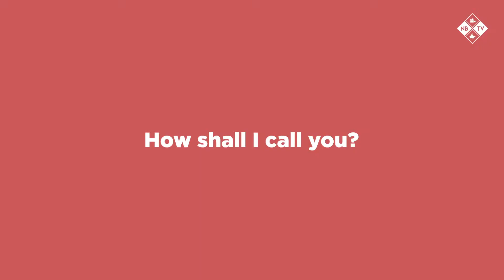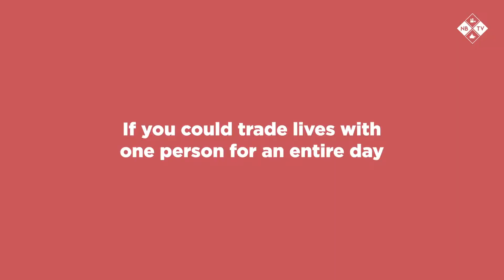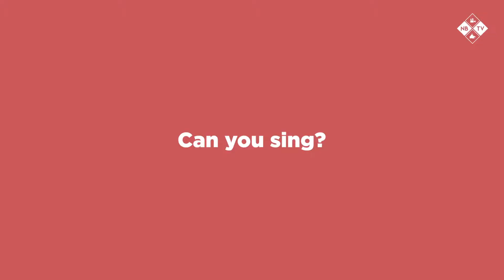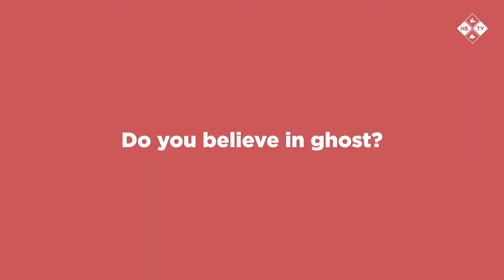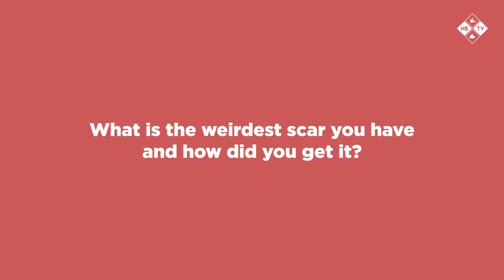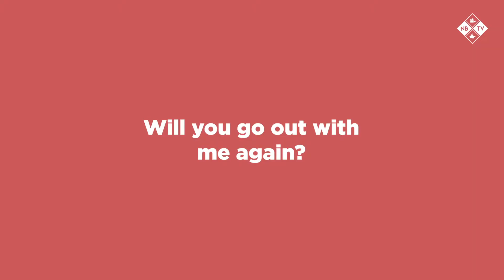First Date with Red Hong Yi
Our First Date this time was cheeky and tantalising.

Watch what went down as Red Hong Yi sat down with us on an evening filled with plenty of laughs.

Enjoyed the First Date? Let us know who our next date should be!